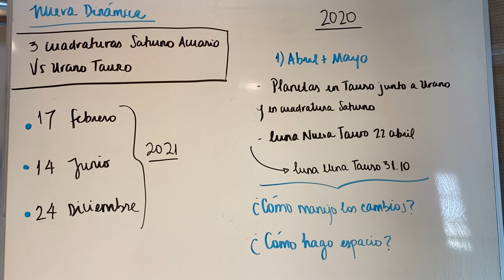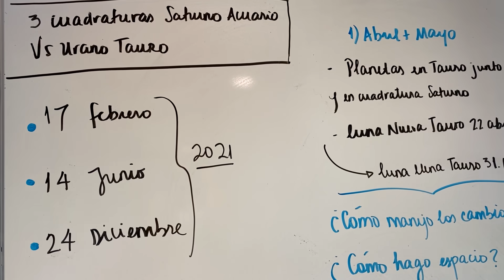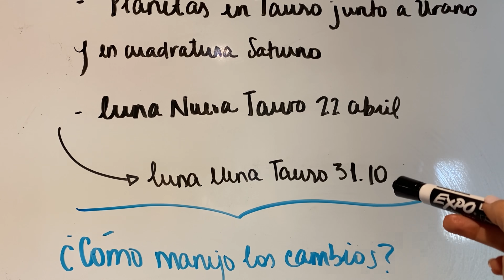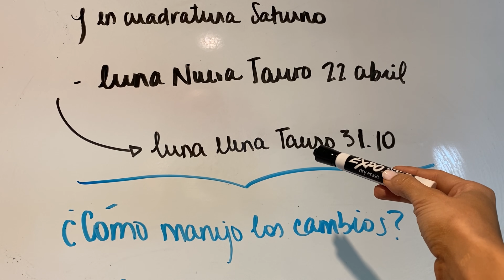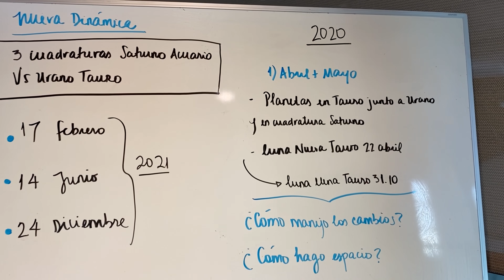La nueva dinámica - Mia Astral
El 2020 ha sido un año de muchos cambios, hablemos de la nuevas dinámicas a las que hemos tenido que amoldarnos y un poco de lo que trae el 2021. Atent@s

También puedes ver:
⭐️Horóscopo para miembros

⭐️Energía de la semana

⭐️Horóscopo del amor y las relaciones esta semana

El trabajo interno no tiene descanso: escucharte, conocerte, observarte, amarte, envisionar y trabajar en tus metas, son tareas que debemos realizar diariamente.